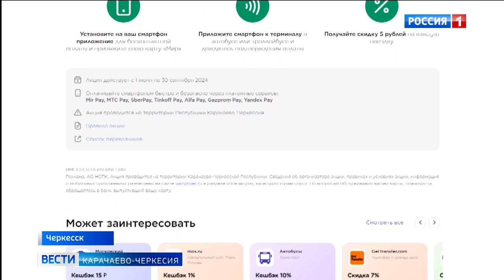Скидки в общественном транспорте: как пользоваться и насколько выгодно?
Копейка рубль бережет, а ежедневные поездки на общественном транспорте при оплате за проезд картой "Мир", загруженной в смартфон, сэкономят бюджет граждан как минимум на горячий кофе в прохладную осень. На каких условиях действует скидка и насколько удобна оплата за проезд через мобильное приложение?